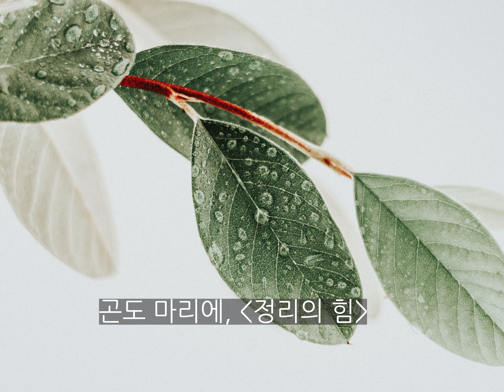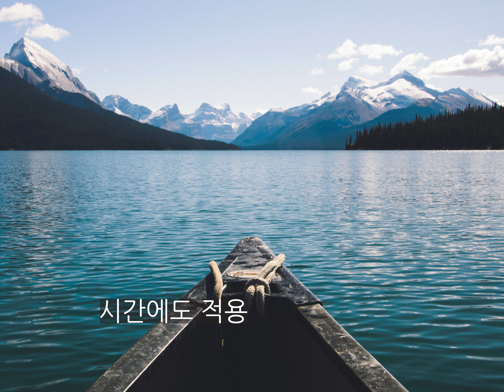삶을 바꾸고 싶을 때, 정리하는 방법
곤도마리에의 '정리의 힘'이라는 책에서 정리하는 방법을 소개합니다.
아무리 정리가 안되는 집도 두 가지 원칙만 알면 정리를 할 수 있습니다.
첫번째는 물건을 버릴지 말지 결정합니다.
두번째는 버리지 않을 물건의 자리를 정합니다.
오랫동안 하는 것이 아니고 정리는 단기간에 끝냅니다. 그러면 다시 집을 정리할 일은 거의 생기지 않을 정도로 제대로 정리가 됩니다.
물건을 어떻게 버릴지 결정하냐고요? 물건을 만졌을 때, 꼭 가지고 싶은 물건, 설레는 물건이라면 버리지 않습니다. 주변에 설레는 물건, 소중한 물건만 남겼을 때, 더 자신다워진다고 합니다.
자기 자신을 찾고 싶을 때, 본연의 나와 어울리는 삶을 살고 싶을 때, 그 첫걸음으로 정리를 하면 어떨까요?

사진출처:
Photo by okeykat on Unsplash
Photo by Samantha Gades on Unsplash
Photo by shawnanggg on Unsplash
Photo by La-Rel Easter on Unsplash
Photo by The Nix Company on Unsplash
Photo by S Migaj on Unsplash
Photo by No Revisions on Unsplash
Photo by Jordan Madrid on Unsplash
Photo by Laura Rivera on Unsplash
Photo by Nathan Fertig on Unsplash
Photo by Felicia Buitenwerf on Unsplash
Photo by Luke Richardson on Unsplash
Photo by Element5 Digital on Unsplash
Photo by Blake Weyland on Unsplash
Photo by Obi - @pixel6propix on Unsplash